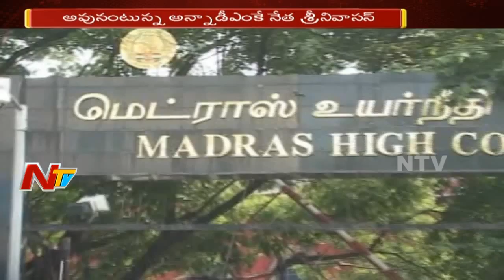Opposition Demands CBI Enquiry on Jayalalithaa Case over Dindigul C Sreenivasan Comments || NTV